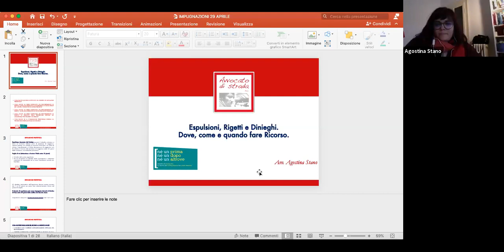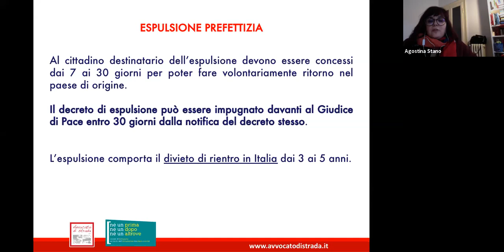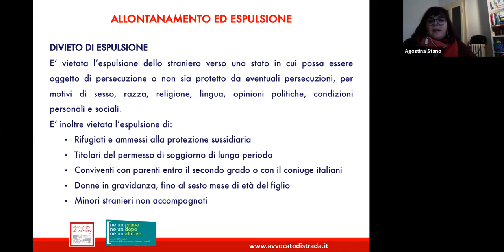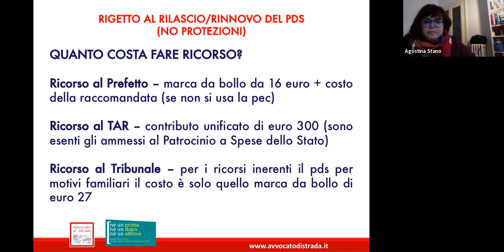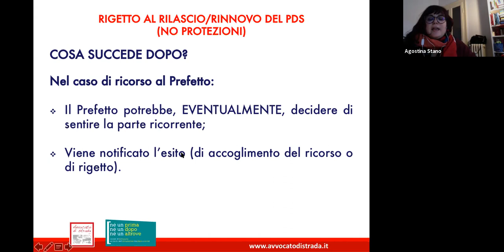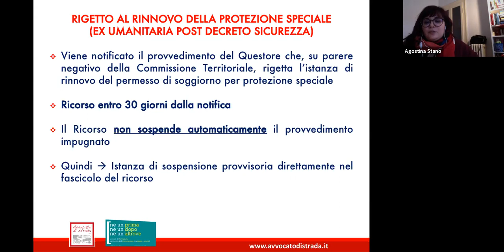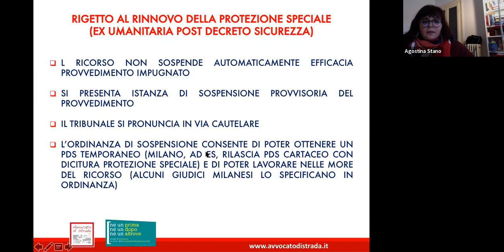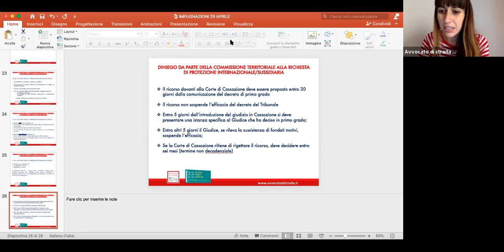#10 Impugnazioni e altri rimedi…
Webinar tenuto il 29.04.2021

Relatrici:
Avv. Agostina Stano (Foro di Milano)

Il webinar è realizzato nell'ambito del progetto "Né un prima, né un dopo, né un altrove", Incontri di formazione sul diritto dell'immigrazione, tra prassi e novità" organizzati e promossi da Avvocato di strada ODV